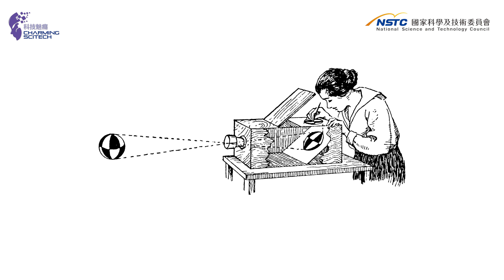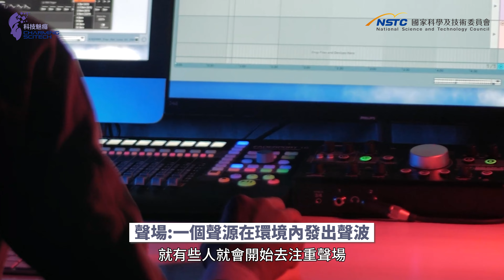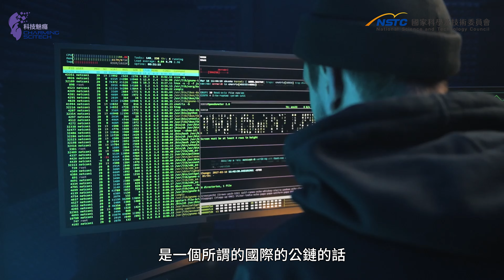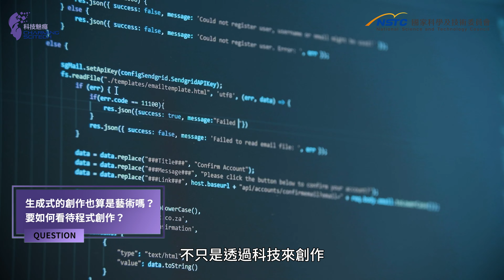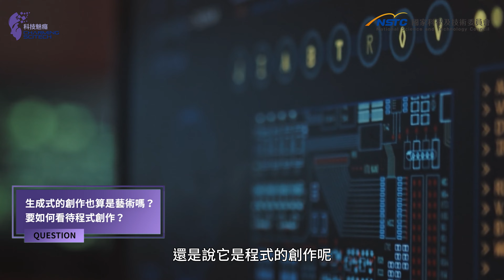科技藝術｜新興科技如何改變藝術創作方式？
科技改變生活，也掀起藝術革新，當藝術品不再只是一成不變的實體，而是觀眾可以主動參與的創作，會有甚麼新奇多變的面貌呢?

本期《科技魅癮》以「跨域創新：科技如何舞動藝術？」為主題，邀請國立臺北藝術大學洪一平副校長擔任客座總編輯，帶大家一探科技在藝術創作中展現的可能性。

現在就搜尋《科技魅癮》，一同探索五感共振的科技藝術境界！

【特別感謝】
● 協助拍攝：國立臺北藝術大學洪一平副校長

本影片由國家科學及技術委員會委託泛科知識股份有限公司製作

1:24 什麼是科技藝術？
2:16 科技藝術家如何看待VR/AR技術
4:16 數位版權如何維護?NFT的價值是什麼?
5:51 生成式AI創作算是藝術嗎?
7:30 科技藝術家對科技的反思與探討
9:09 科技藝術如何發展?